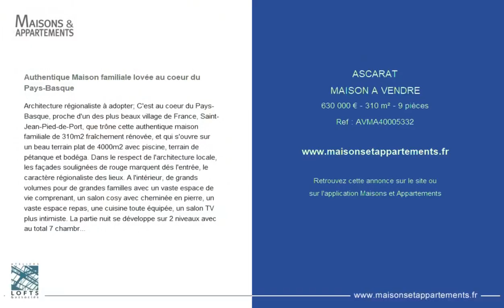ASCARAT - MAISON A VENDRE - 630 000 € - 310 m² - 9 pièce(s)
Référence : AVMA40005332

Authentique Maison familiale lovée au coeur du Pays-Basque

Architecture régionaliste à adopter; C'est au coeur du Pays-Basque, proche d'un des plus beaux village de France, Saint-Jean-Pied-de-Port, que trône cette authentique maison familiale de 310m2 fraîchement rénovée, et qui s'ouvre sur un beau terrain plat de 4000m2 avec piscine, terrain de pétanque et bodéga. Dans le respect de l'architecture locale, les façades soulignées de rouge marquent dés l'entrée, le caractère régionaliste des lieux. A l'intérieur, de grands volumes pour de grandes familles avec un vaste espace de vie comprenant, un salon cosy avec cheminée en pierre, un vaste espace repas, une cuisine toute équipée, un salon TV plus intimiste. La partie nuit se développe sur 2 niveaux avec au total 7 chambres et un immense dortoir de 62m2. L'extérieur aménagé de différents espaces pour le plus grand bonheur des petits et des grands, invite à la convivalité et au partage, le tout dans un environnement calme et préservé. Au départ des plus beaux sentiers pour les randonneurs, les amateurs de champignons et amoureux de la nature, ce bien rare constitue une parenthèse enchantée pour les petites et grandes tribus. Excellente rentabilité locative pour ce bien coup de coeur.

Cette annonce vous est proposée par l'agence ATELIERS LOFTS ET ASSOCIÉS - PAYS BASQUE

|2730450|